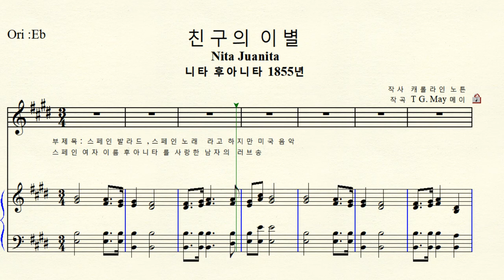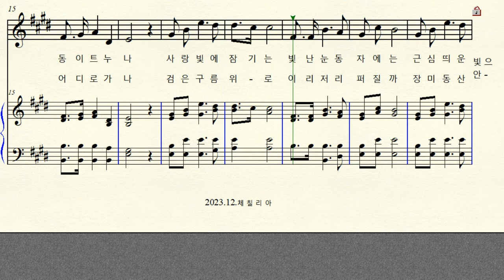MR 1-184 친구의 이별 (서편의 달이 호숫가에 질 때에 ) Nita Juanita 니타 후아니타 E major 마장조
반주 동영상  작곡 T. G. May 메이   작사 Caroline S. Norton  캐롤라인 노튼 1855년
부제목  스페인 발라드.  스페인 노래   하지만  미국 노래
스페인 이름 후아니타를 사랑한 남자의 러브송
E major 마장조 악보 원조성 단2도 올림